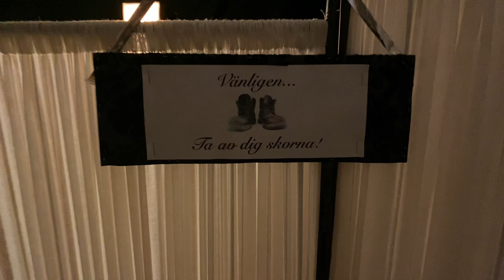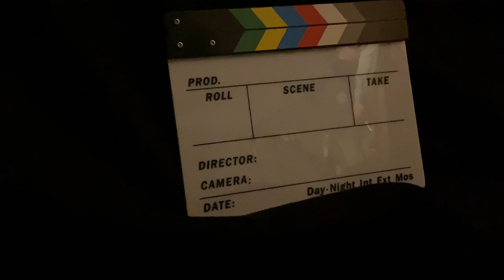Unfolded Map - Goal Line, live studio 2023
Goal Line by Unfolded Map, live 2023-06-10
Recorded at studio Guldheden, Gothenburg

Camera assistant - Daniel Sterner

Goal Line (single)
Released on music streaming platforms 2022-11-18

Composition VIII Recordings